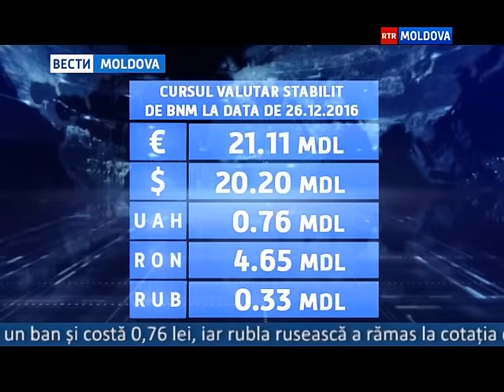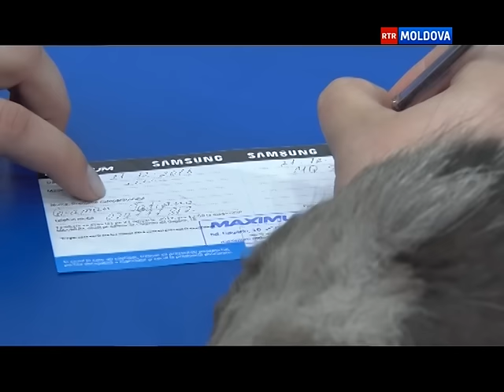26.12.2016 // 13-00 Ro